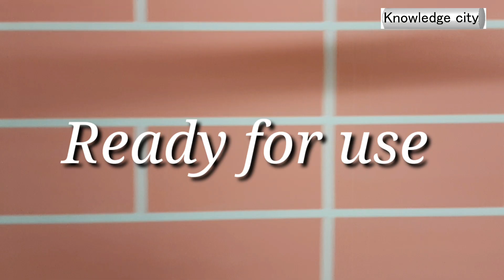smart idea for led light at home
smart idea for led light,
Ultimate Light Strip Setup,
0.5 watt LED light,
How to make led light at home,
How to make small led light,
 welcome to knowledge city
Here you can know "smart idea for led light"